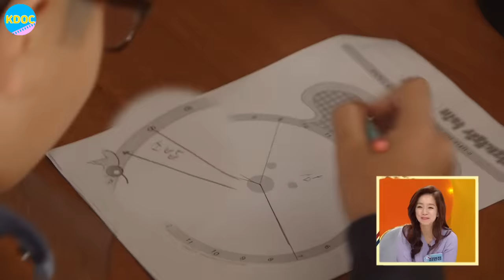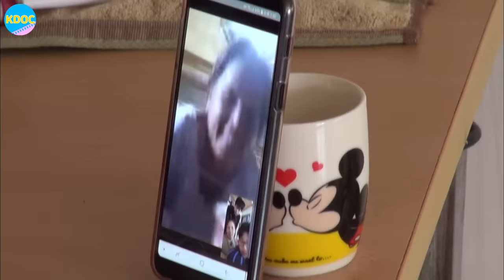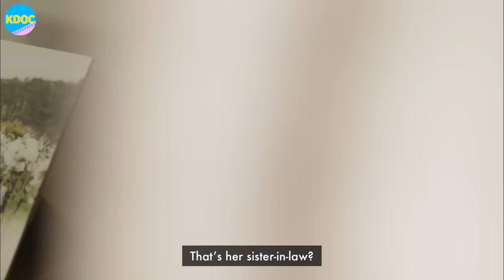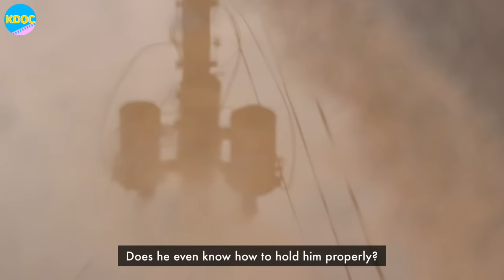When both Korean brothers are married to Filipina women [Part 1] | K-DOC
Jo Serin leaves Philippines after falling in love with her Korean husband. It was hard to adjust to the islander life style, but she is now the mother of three boys! Find out more about her life.

필리핀 조세린 Air Date : 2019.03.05